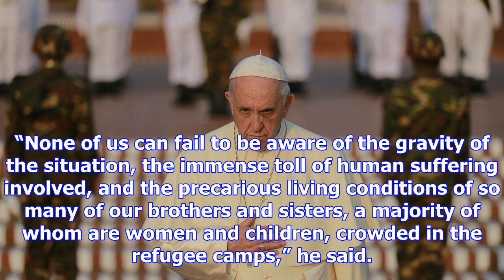Pope demands ‘decisive measures’ to resolve rohingya exodus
more-in Pope Francis demanded on Thursday that the international community take “decisive measures” ...